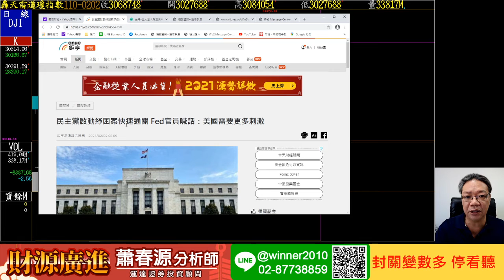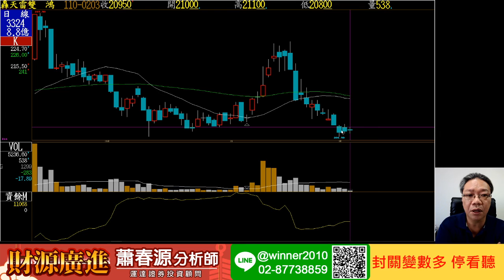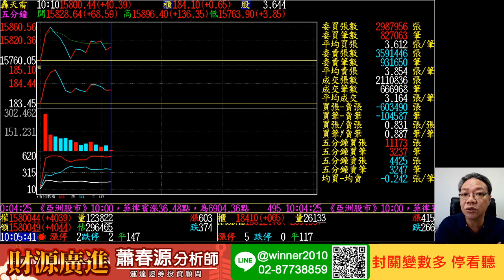20210203 蕭春源 財源廣進